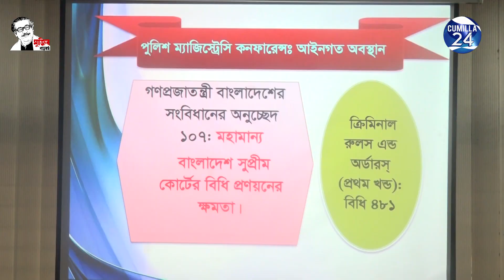কুমিল্লায় পুলিশ-ম্যাজিস্ট্রেসি কনফারেন্স অনুষ্ঠিত